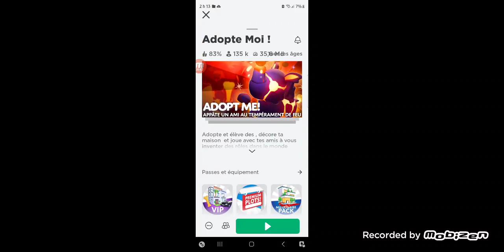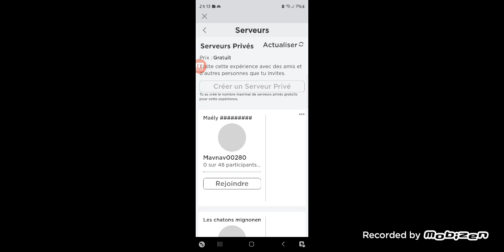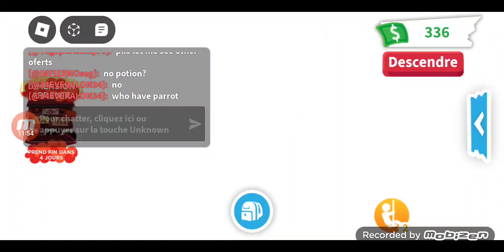3 mars 2024